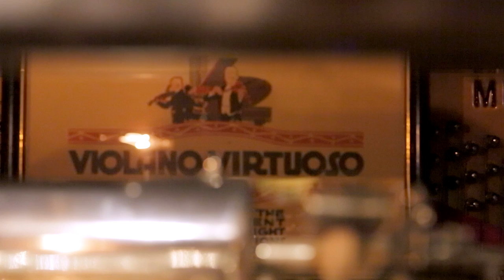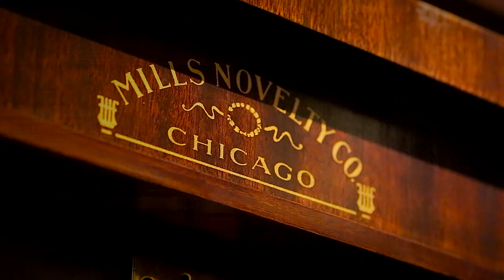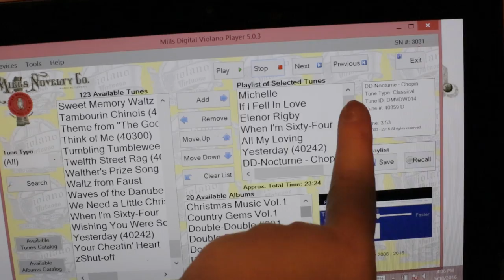The Mills DeLuxe Violano Virtuoso from M.S. Rau Antiques